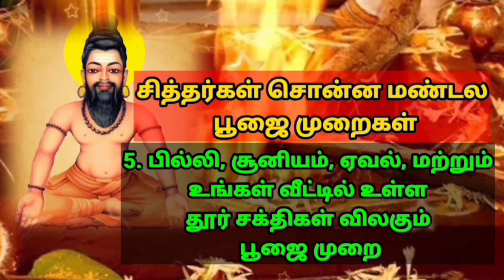பேச்சலது மாய்கையப்பா ஒன்றும் இல்லை பிதற்றுவார் அவர் அவரும் நிலையும் காணார் Agathiyar வாசியோகம்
ஆன்மீகம் பேசுவது எல்லாம் மாய்யை தினமும் உங்கள் வாசி மந்திரம் வைத்து வாசியோகம் பயிற்சி செய்து தான் இறைவனை அடைய வழி என்று அகத்திய மகான் சொல்கிறார்.

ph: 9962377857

பதியவிடம் சுழுமுனை என்றதற்குப் பேராம் பகருவார் சொர்க்கமும் கைலாசம் என்றே Agathiyar வாசியோகம்